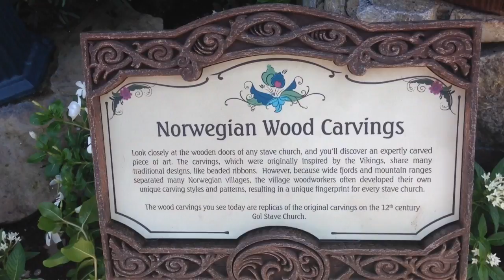Around the World | In Disney's Epcot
Today we are taking you all on a trip! Yes, you heard that right! We are traveling around the world from Epcot in Walt Disney World and we want to take you along with us. Not only do we get to have fun visiting all the different countries, but we get to learn a lot about the countries too! We hope that you all enjoy traveling with us!!
Make sure to come back in two weeks for our next video. Remember to be a light to all those around you. We love you all!
❤️, Alana and Ashlynn